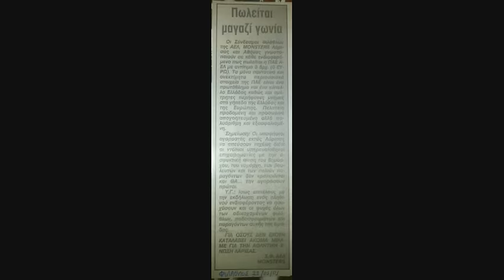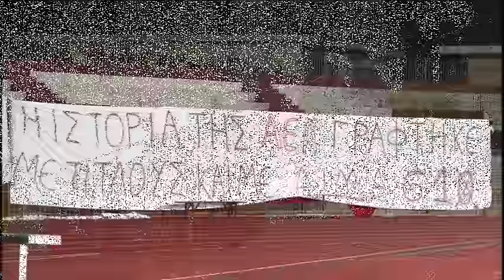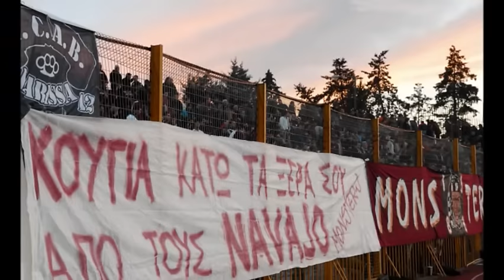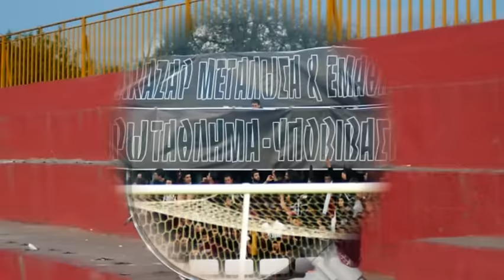Οι Monsters έχουν τη δική τους ιστορία.....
AEL Monsters  ΑΕΛ